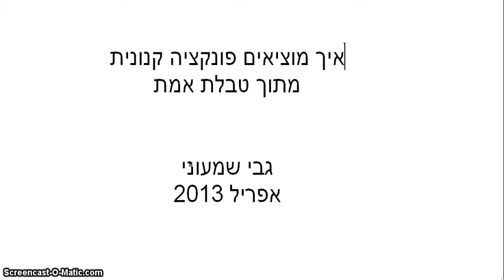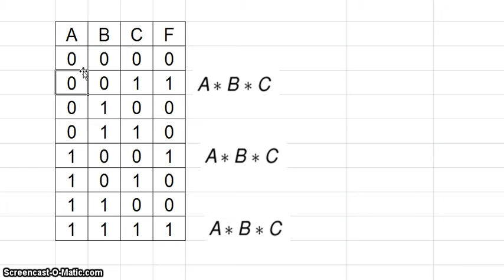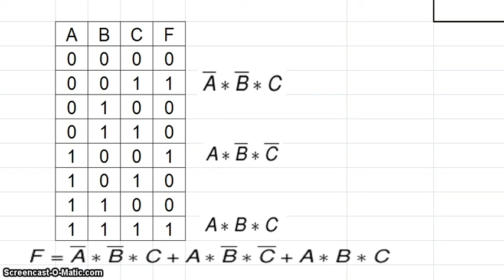הוצאת פונקציה קנונית מטבלת אמת